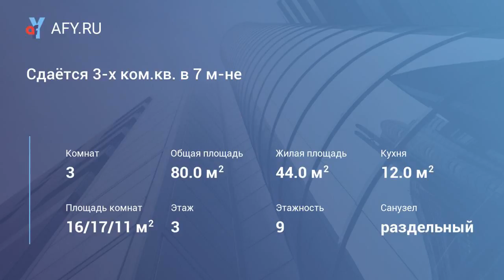Сдаётся 3-х ком.кв. в 7 м-не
Цена: 15 000 Руб.
Мебель, бытовая техника.
Возможно для командировочных.